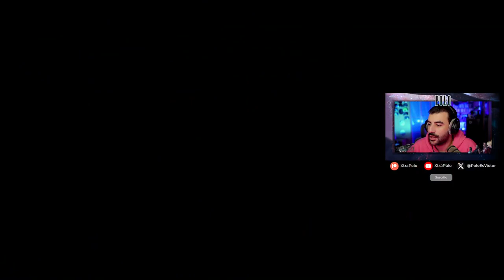EXPLORANDO CON EL NUEVO COCHE 💎 Episodio 7 💎 FINAL FANTASY VII REBIRTH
Final Fantasy VII Rebirth es el 2º remake de la saga Final Fantasy VII donde podremos revivir las aventuras de Cloud, Aeris, Barret, Tifa y otros a lo largo de todo el mundo. Uno de los jrpg más famosos de la historia de los videojuegos.

OTRAS SERIES EN EL CANAL :
- 9 Years of Shadows
- 12 Minutes
- A Castle Full of Cats
- Alba
- ALT254
- AKA
- Alan Wake
- Alan Wake 2
- Albion online
- American Arcadia
- Amnesia: The bunker
- Animal Crossing
- Astro Playroom
- Astronite
- Assassins Creed: Mirage
- Atlas Fallen
- Atone: Heart of the Elder Tree
- Atomic Heart
- Bat boy
- Blanc
- Blasphemous
- Blasphemous 2
- Bleak Sword DX
- Born of Bread
- Bramble: The mountain King
- Breathedge
- Bright Memory Infinite
- Bugsnax
- Calisto Protocol
- Card Shark: https
- Cave Story +
- Celeste 64
- Chicory
- Cocoon
- COD Modern Warfare 2
- COD Vanguard
- Cultic
- Cuphead DLC
- Curse of the sea rats
- Cursed To Golf
- Cyberpunk 2077
- Cyberpunk 2077: Liberty City
- Cybershadow
- Day Z
- Dead Island 2
- Dead Space
- Death Stranding
- Death's Door
- Deathloop
- Demons Souls
- Diablo IV
- Disc Room
- Disney Dreamlight Valley
- Doom Eternal
- Donkey Kong Country
- Dreams
- Dredge
- Eastward
- Eastward Octopia
- Elden Ring
- ElecHead
- En Garde!
- Endling: Extinction is Forever
- Exo One
- Falling Out
- Flateye
- Fobia
- Fortnite x LEGO
- Forspoken
- Forza Horizon 5
- Frogun
- Ghost of Tsushima
- GhostWire Tokyo
- Ghost Song
- Gods Will Fall
- Grounded
- Gumbrella
- GTA 3
- GTA IV:
- GTA V
- Half Life
- Half Life 2
- Half Life 2: Episodio 1
- Half Life 2: Episodio 2
- Halo
- Hellboy Web of Wyrd
- Helldivers 2
- Hercules
- HIFI Rush
- High on Life
- Howarts Legacy
- Hollow Knight
- Horizon Forbidden West
- Hunt and Run
- Hunt the night
- Indivisible
- Inmost
- Inscryption
- Impaler
- It takes two
- Jet: The far Lone shore
- Journey
- Jusant
- Kena
- Kirby y la tierra olvidada
- Kula World
- LEGO Bricktales
- LEGO Builders Journey
- Lethal Company
- LifeSlide
- Lone ruin
- Mario Strikers
- Marsupilami
- Max Payne
- Medievil remaster
- Melatonin
- Moonglow Bay
- Mr Sun Hatbox
- Narita boy
- OlliOlli World
- Omno
- OneBit Adventure
- Orbital Bullet
- Ori and the blind forest
- Outer Wild
- Outlast Trials
- Pentiment
- Pizza Tower
- Planet of Lana
- Pokemon Escarlata
- Pokemon Reminiscencia
- Potion Craft
- Prey
- Prey Mooncrash
- Psychonauts 2
- Punch Club 2
- Raft
- Railbound
- Resident Evil VIII DLC
- Rollerdrome
- Sable
- Scorn
- Sifu
- Signalis
- Silt
- Slime Rancher 2
- Sludge Life
- Somerville
- Sonic 1
- Spiderman:
- Splatoon 3
- Stacklands
- Star Wars Jedi: Fallen Order:
- Stonefly
- Strange Horticulture
- Stray
- Swordship
- The Quarry
- Tiny Tina's Wonderlands
- Tinyfolks
- Tinykin
- Toem
- Tunic: https
- Ultra Mega Xtra Party Challenge
- Uncharted 1
- Uncharted 2
- Uncharted 3
- Wavetale
- Wo Long
- Yoshi's Island"